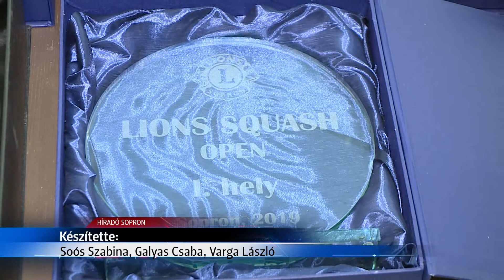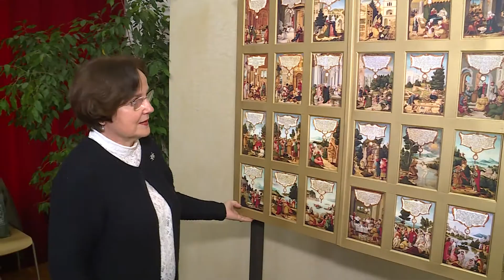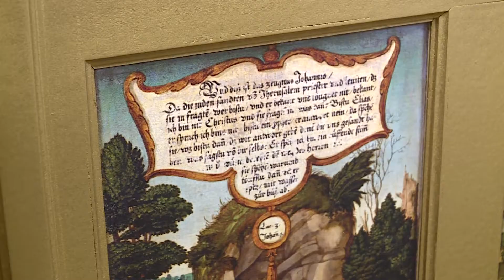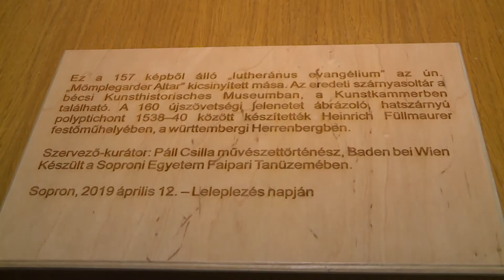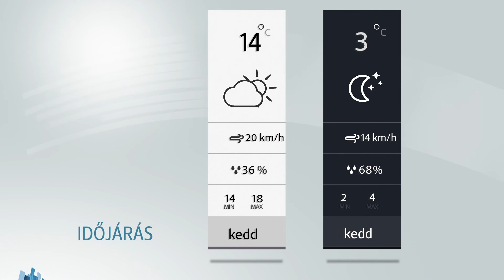Sopron TV 20190415 Híradó